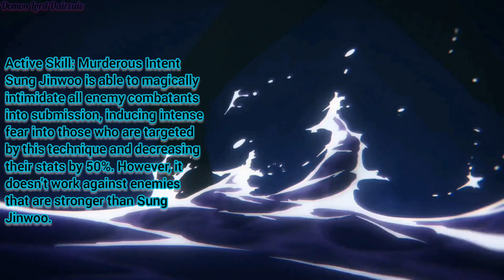All Epic Skills of Sung Jin Woo in Solo Leveling Season 1 (AMV)